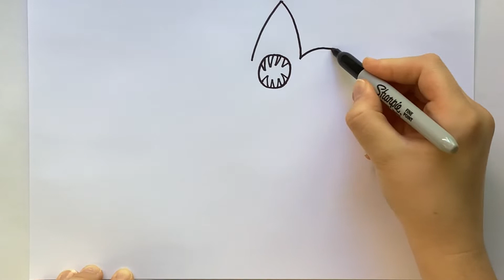How to draw a Demogorgon ✏️ Stranger Things